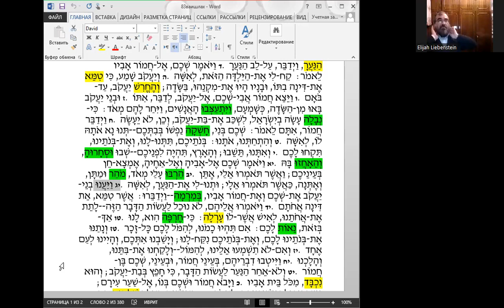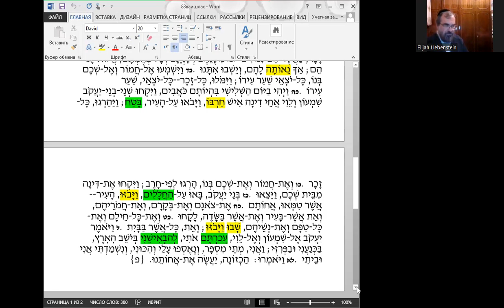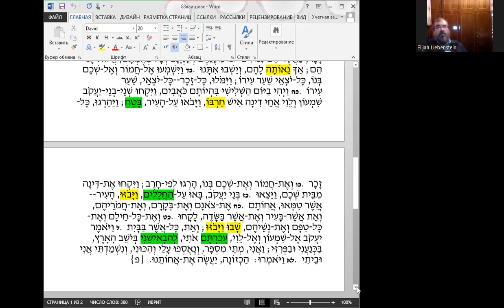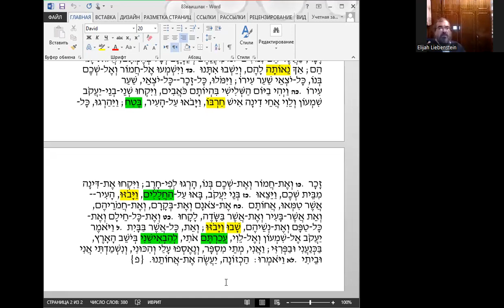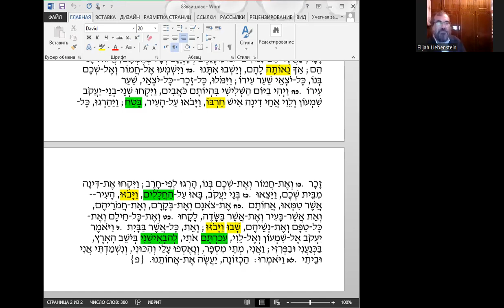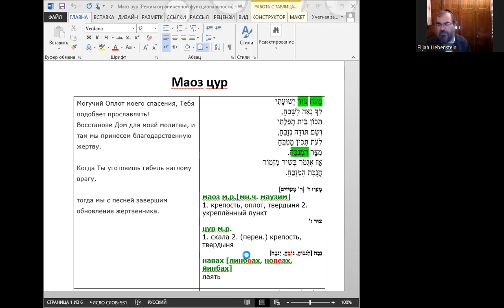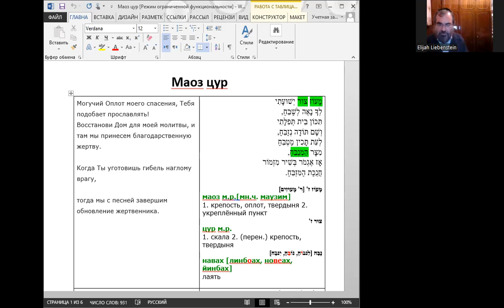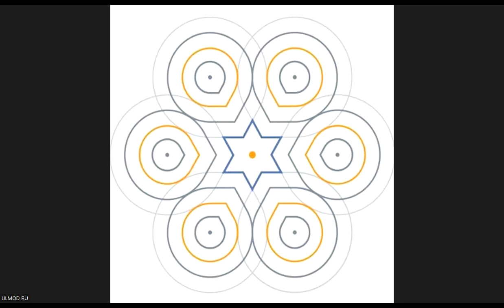Недельный раздел «Ваишлах», чтение текста на иврите, перевод и грамматический разбор.